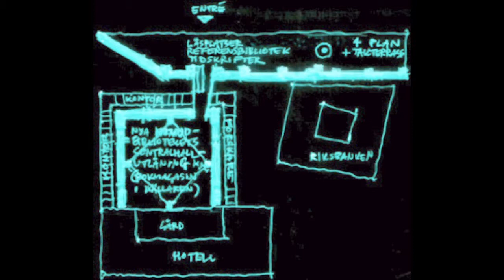Den felande länken (Serafimergenombrottet)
Mikael Askergren läser högt ur sina tidskriftsartiklar om det så kallade Serafimergenombrottet (ett gaturegleringsförslag för östra Kungsholmen i Stockholm), om en föreslagen ombyggnad av Kulturhuset i Stockholm, om en omlokalisering av Nobel Center till Kungsholmen och Norr Mälarstrand, och om Stockholms stadsbiblioteks framtid efter den stora tillbyggnaden av huvudbiblioteket vid Sveavägen blåsts av. Högläsningen ackompanjeras av samma bilder som illustrerade artikeltexterna när de publicerades. De tre tidskriftsartiklarna är:

(2) ”Man skall av sluta det man påbörjat” i tidskriften Arkitektur, Stockholm, nr 3-2009.
(3) ”Lägg framtidens storbibliotek i Kulturhuset!” (eller ”Två tre flugor i en smäll”) i tidskriften Arkitektur, Stockholm, nr 8-2009.

Webb-adresserna ovan leder till de tre artiklarna i fråga på artikelförfattarens hemsida.

Vänligen ha överseende med det faktum att artikelförfattarens inläsning av artikeltexterna på intet sätt är perfekt, att inläsningen ursprungligen ej varit avsedd att publiceras. Artikelförfattaren lägger dock härmed ut filmen/högläsningen på Youtube för kännedom (varför inte), men hänvisar i första hand till tidskriftsartiklarna i tidskriften Arkitektur, respektive till artikeltexterna med illustrationer på artikelförfattarens hemsida

Filmen (inläsningen och bildsättningen) är från 2014. De tre artikeltexterna som läses upp är från 2008 och 2009. Illustrationerna som används i filmen är från 2008 och 2009.

Mikael Askergren den 19 juli 2016.